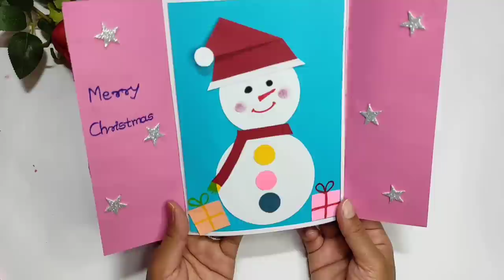Christmas Greeting Card | Christmas Greeting Card Cum Christmas Tree And Snowman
In this video I will show you, How to make Christmas greeting card.  After watching this video you will be able to make christmas greeting card for your school activities and extracurricular activities.This Christmas tree 🎄🌲cum greeting card will help you to complete your school Christmas activities. In this video I will show you how to make Christmas greeting card along with Christmas tree🎄🌲and Christmas Snowman⛄⛄. I hope you will enjoy this video.

2) DIY Paper Santa Claus Cum Greeting Card | Paper Santa Claus | Paper Santa | Christmas Greeting Card

Easy Christmas greeting card.
How to make Christmas greeting card?
Easy way to make Christmas greeting card.
Christmas tree cum greeting card.
Christmas trees, snowman and Christmas greeting card.
Christmas greeting card 2022.
Christmas greeting card activity.
Christmas greeting card making school activity.
Papers Christmas greeting card.
Christmas school activities.
Christmas Craft
Easy Way To Make Christmas Greeting Card for your school activities and pre-school activities